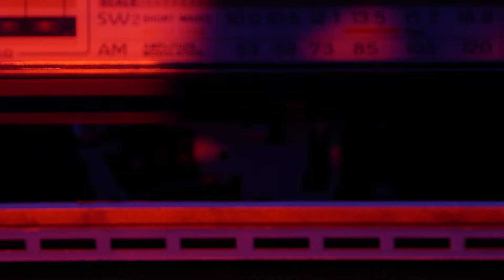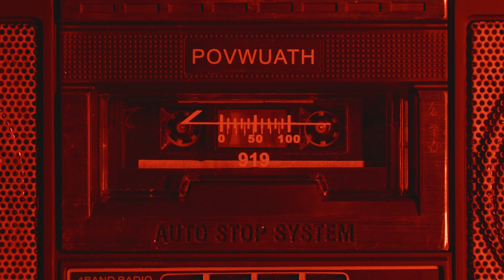Kasablanca - Higher Resolution (Side A) - Full Album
Citizens. We synthesized this album for you.

Higher Resolution (Side A) - Track Listing:

0:00 init
0:50 Terminal Feeling
4:46 Higher Resolution
8:58 Daydream
12:21 Remission
16:27 side effects
17:34 Clarity
22:02 Breathe
25:32 Dawn
30:04 Kosmos
34:21 inner_mission